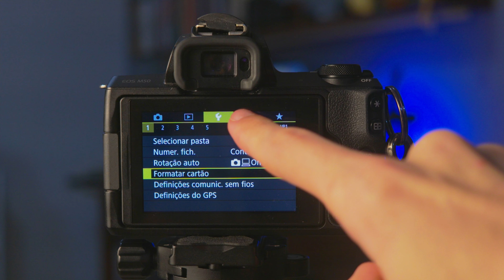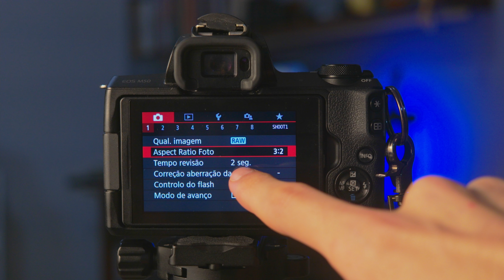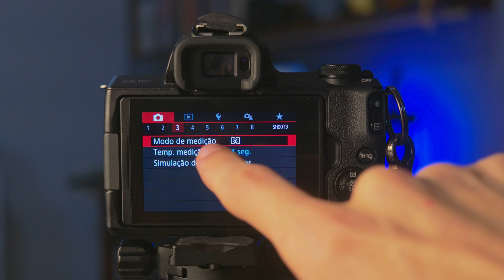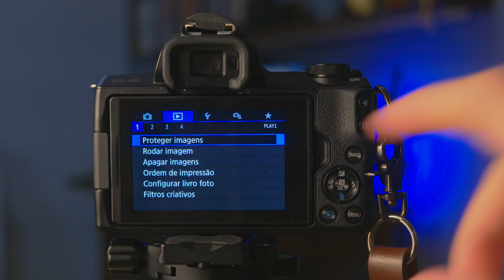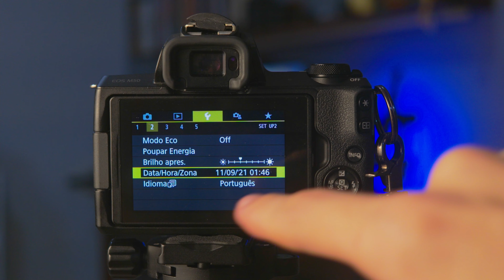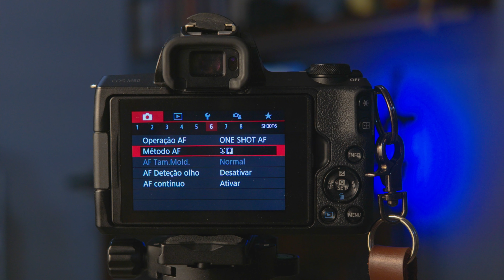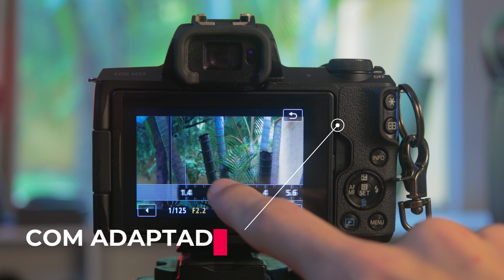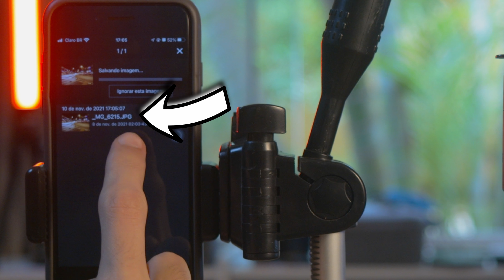O MELHOR E MAIS COMPLETO REVIEW DA CANON M50 QUE VOCÊ VAI VER!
Se você quer saber de tudo sobre a Canon M50, veio ao lugar certo! Se é uma boa compra? Bom custo benefício? Se vale a pena? Se é melhor que a Canon SL3? Se é boa pra iniciar na fotografia ou videomaking? Vem comigo!

Adaptador normal pra EOS M
Adaptador x0.7 pra EOS M

Compre a Canon M50

00:00 - Introdução
01:37 - Interface e Menu
15:34 - Design
16:34 - Mount M
17:43 - Fotos na Prática
19:33 - Viewfinder Eletrônico
20:08 - Conectividade
21:06 - Processamento
22:28 - Dual Pixel
23:53 - Obturador Silencioso
24:53 - Vídeos
27:42 - Prós e Contras
28:15 - Bateria
29:14 - Conclusão